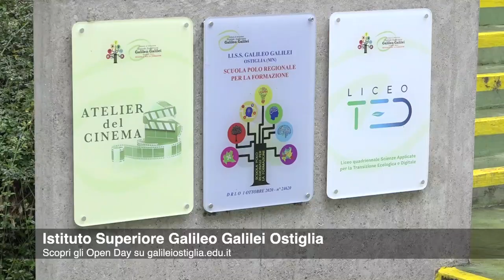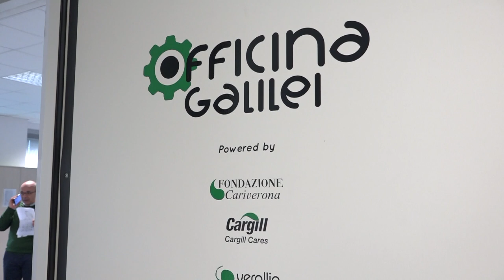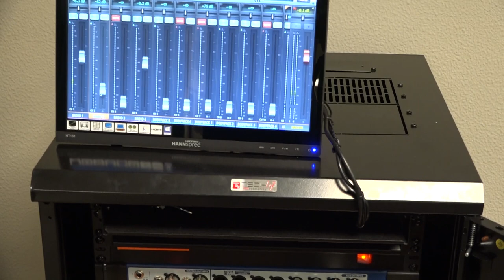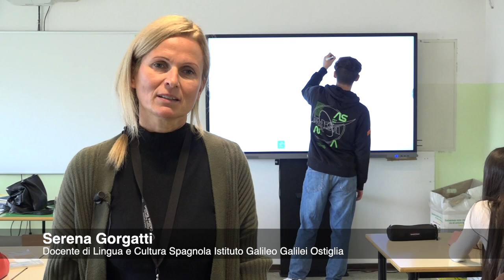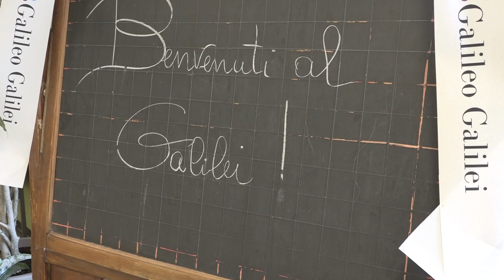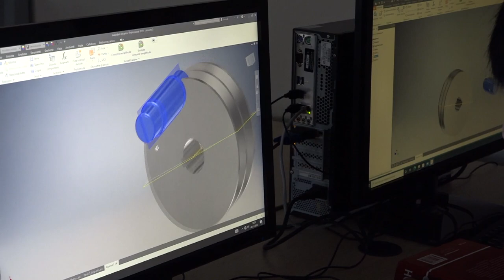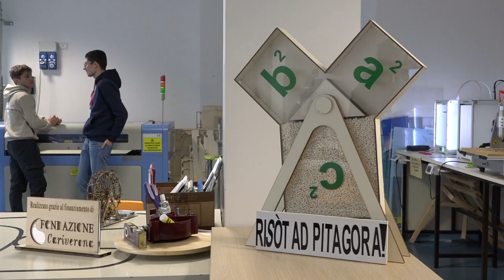Presentazione Generale del Galilei 2022-23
Video interviste con contributi della Dirigente e del personale del Galilei.